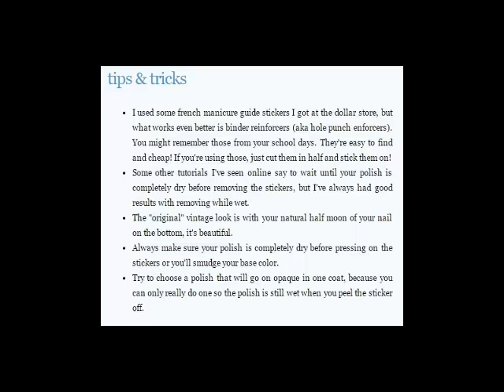Cute Nail Art Design Tutorial - half moon nails tutorial